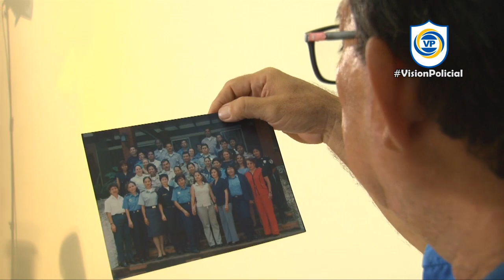Cápsula - Fundadores C/M Saddys Antonio Martínez Muñoz